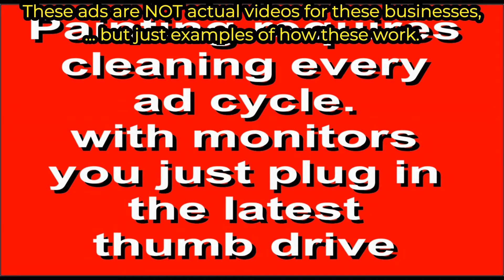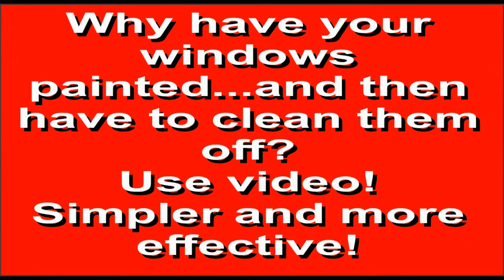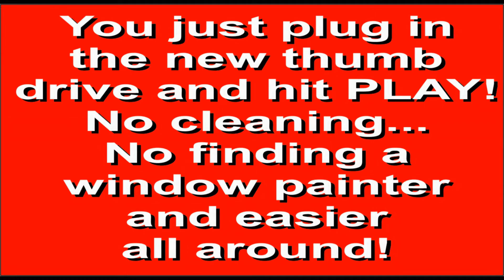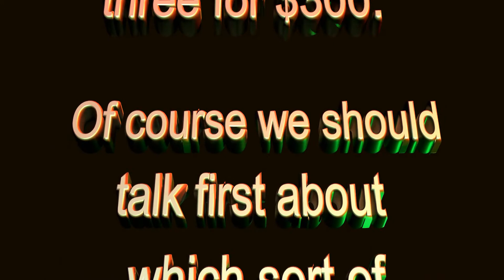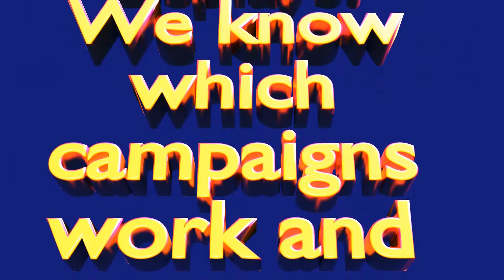How to increase business 8 7 22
Dramatically increase traffic the easy and affordable way!